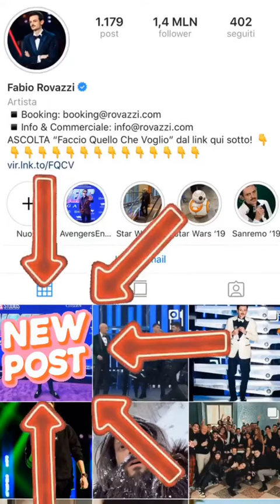FABIO ROVAZZI 24 04 2019 INSTAGRAM STORIES VIDEO